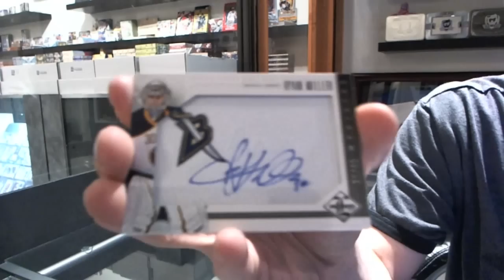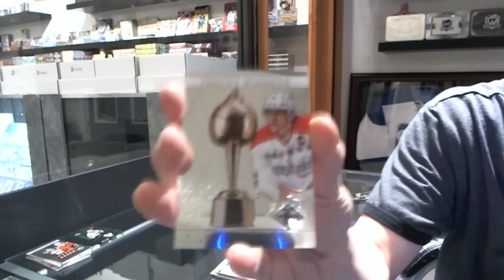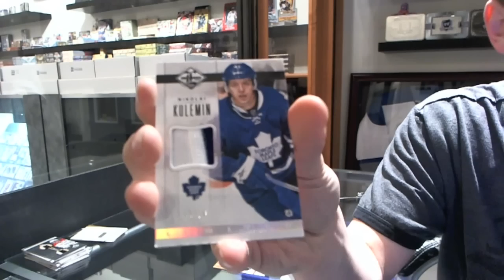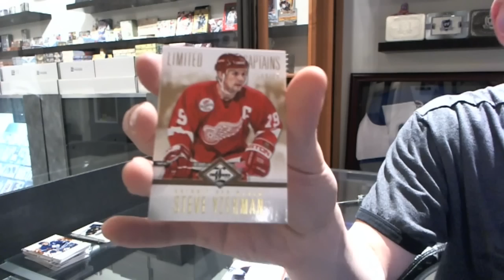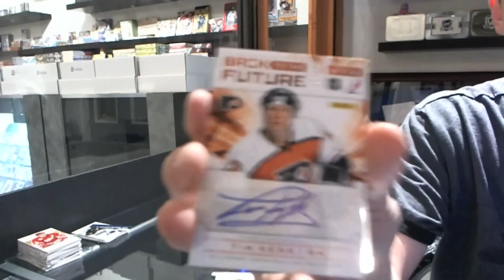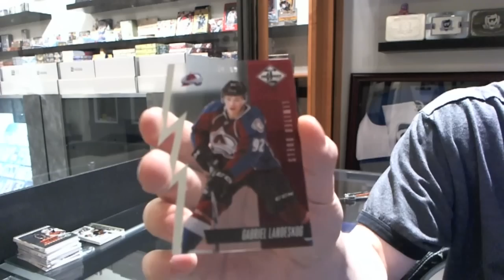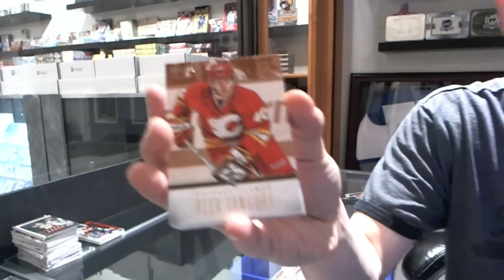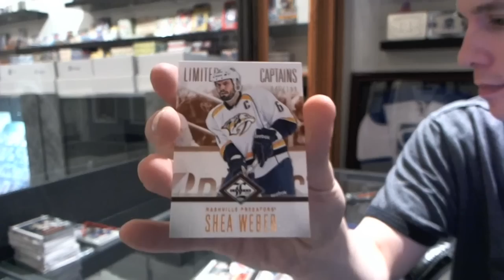12-13 Panini Limited Hockey 8 Box Break - C&C #1734